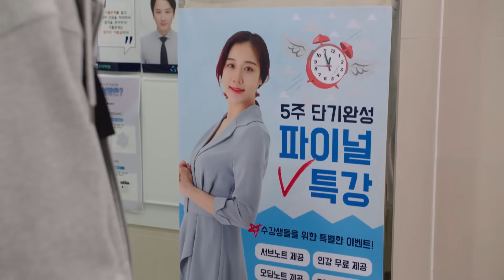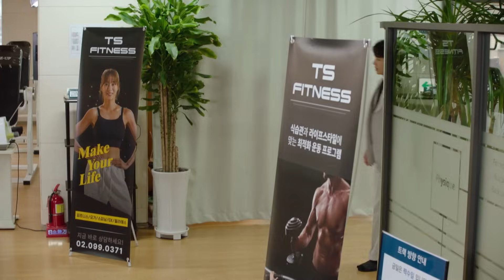Mistakes [Live Your Own Life : EP.11-2] | KBS WORLD TV 231112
Hyosim is a relentless breadwinner and works as a fitness trainer. Then, one day, a man registers for a personal training session at 5 a.m. Hyosim's joy from the expensive lesson fee is short-lived, and her pride is hurt when the man says he's unwilling to learn from her. Taeho, who went abroad to study as a child, returned to Korea to reveal the truth about his parents’ car crash and find his missing grandmother. However, as there are no new clues and his sleepless nights increase, he starts working out.
Taeho regarded Hyosim, the fitness trainer, as bothersome, but the two gradually understand each other's circumstances and open up to each other. However, when rumors spread about the two dating, Hyosim conflicts with her family and the fitness center. Eventually, Hyosim vanishes, and Taeho, who tries to find her no matter what, comes across a clue about the whereabouts of his missing grandmother. Will Tae-ho and Hyosim be able to overcome all of these hardships?

(SUB : ENG/CHN)
▶ YouTube Upload Time : Mon ~ Tue 22:00 (KST, UTC+9)
▶ Broadcast time for KBS WORLD TV : Sat-Sun 21:00 | Re-run : Mon 06:00, Mon 14:00, Sat 11:20, Sun 06:00, Sun 11:20 (KST, UTC+9)